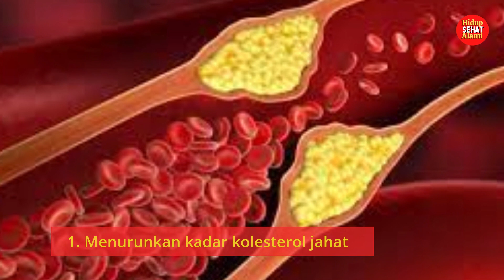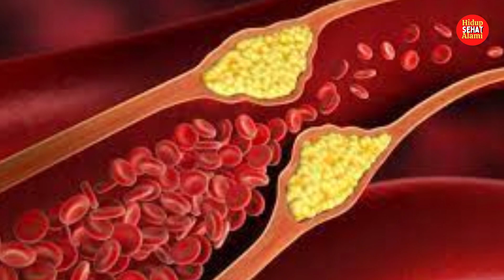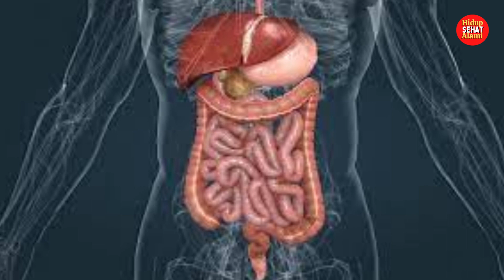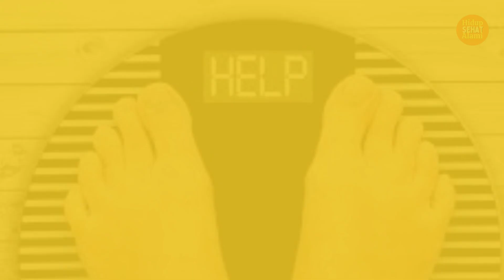Manfaat Kacang Edamame Untuk Kesehatan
Selamat datang di Channel Hidup Sehat Alami!
Pada episode kali ini, kita akan membahas tentang manfaat luar biasa dari kacang Edamame untuk kesehatan Anda. Kacang Edamame, yang dikenal sebagai sumber protein nabati yang kaya, memiliki banyak manfaat penting untuk menjaga tubuh Anda tetap bugar.

Tidak hanya mengandung protein tinggi, kacang Edamame juga kaya akan serat, vitamin, dan mineral. Dengan mengonsumsinya secara teratur, Anda dapat mendukung kesehatan jantung, mengatur berat badan, dan meningkatkan tingkat energi Anda. Selain itu, kandungan antioksidan dalam Edamame dapat membantu melindungi tubuh dari kerusakan akibat radikal bebas.

Jadi, jangan lewatkan informasi berharga tentang bagaimana kacang Edamame dapat menjadi tambahan lezat dan bernutrisi dalam diet sehat Anda. Tetaplah tuned di Channel Hidup Sehat Alami untuk tips kesehatan alami lainnya!